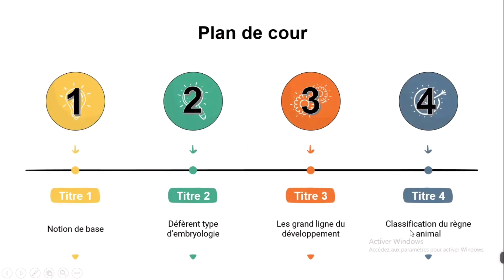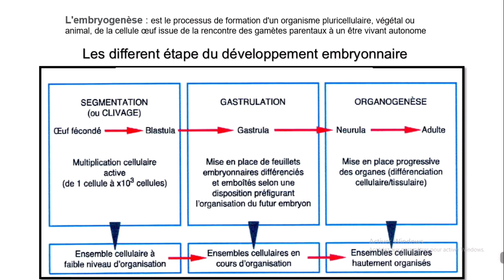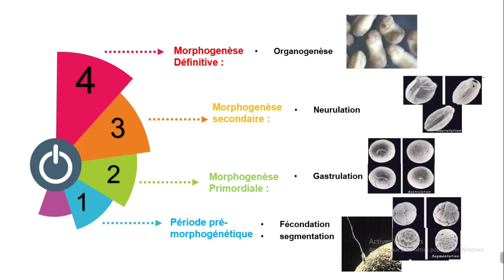biologie animale : cour 1 : introduction (partie 1)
le module de biologie animale pour les 1er année USTHB